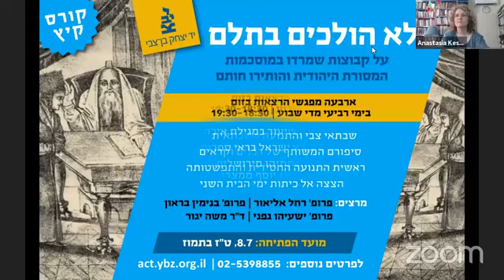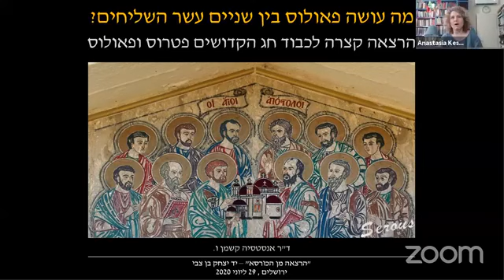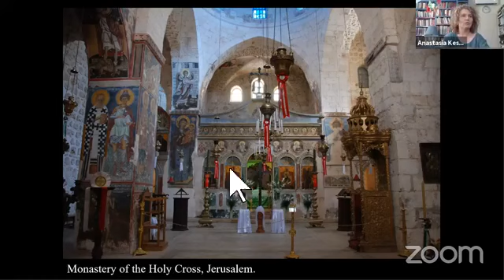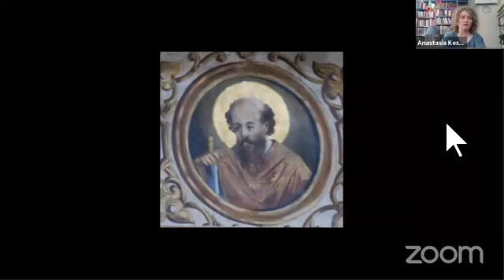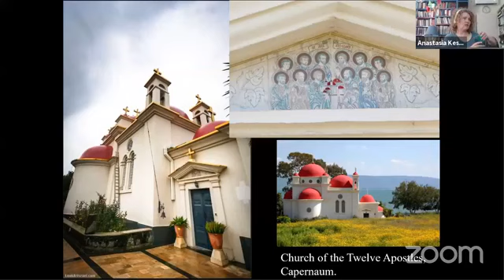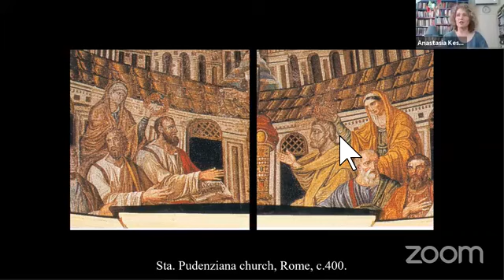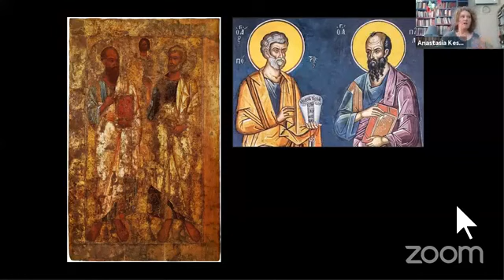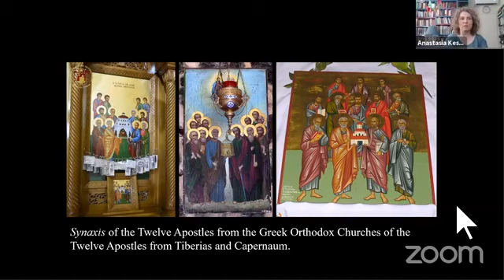מה עושה פאולוס בין שנים־עשר השליחים? עם ד"ר אנסטסיה קשמן.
הרצאת בוא לקורס התמחות בנצרות ביד בן צביץ
לפרטים:

 הקורס המבוקש והמעמיק ללימוד עולם הנצרות בארץ ישראל חוזר, ב'זום' – ופתוח גם לקהל הרחב!
ניהול אקדמי: יסכה הרני
רכזת ההתמחות: סילבי ברנרד
מועד ההתמחות 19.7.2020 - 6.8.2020, כ"ז בתמוז – ט"ז באב תש"ף
14 ימי הרצאות בזום, בימים ראשון עד חמישי (לא כולל ט' באב) | 14:30-9:00

רוצים לשמוע עוד?
הצטרפו לערב פתוח לקראת הקורס שייערך ביום שלישי, 7.7.20
17:00 - 18:45

תכנית הערב הפתוח:

פרטים ומידע על התוכנית | סילבי ברנרד, רכזת ההתמחות
הרצאה: מהם כתבי הקודש הנוצריים וכיצד יש לקרוא בהם? | יסכה הרני, מנהלת אקדמית